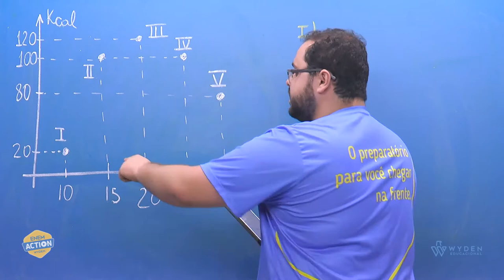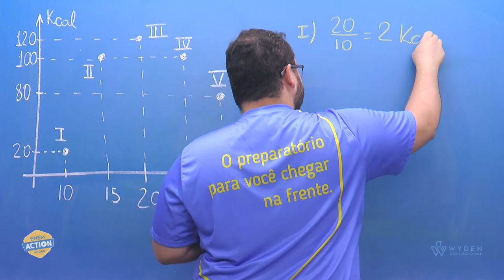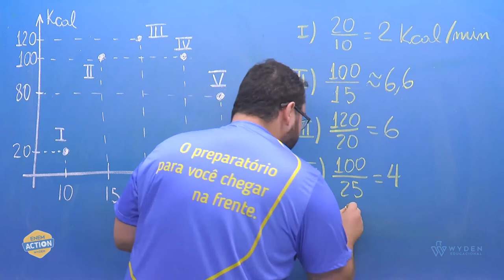ENEM 2019 | Questão 143 | MT - Matemática | Prova Azul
Os exercícios físicos são recomendados para o bom funcionamento do organismo,...

GABARITO B